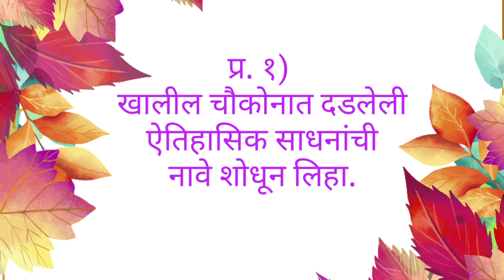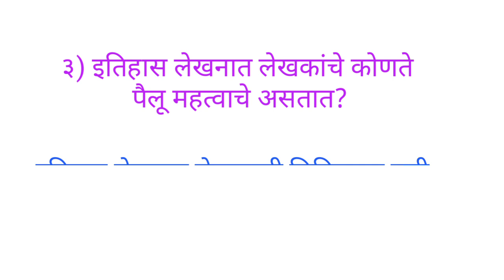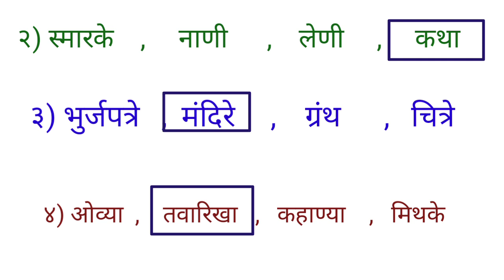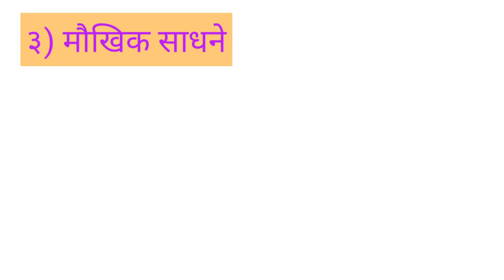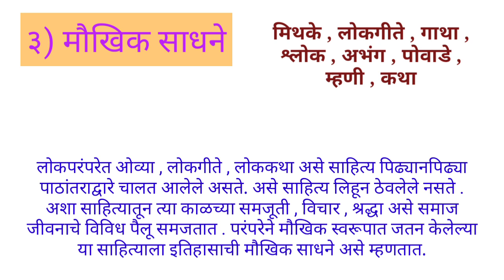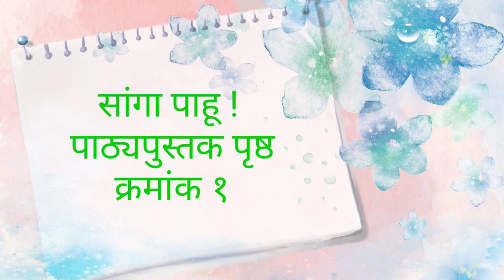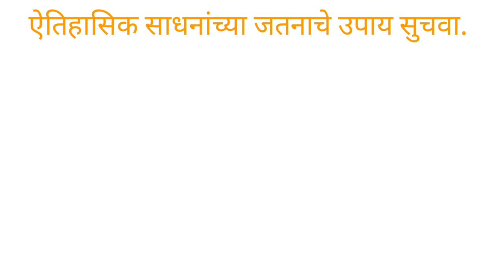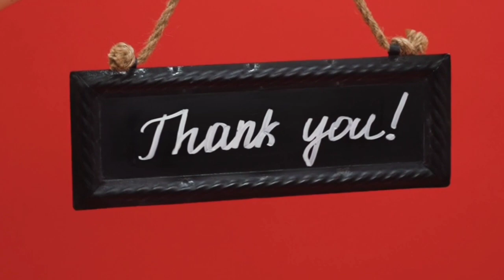वर्ग ७ वी विषय - इतिहास १.इतिहासाची साधने स्वाध्याय /गृहपाठ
वर्ग ७ विषय इतिहास १ इतिहासाची साधने स्वाध्याय गृहपाठ
varg 7 vishay itihas 1 itithasachi sadhane Swadhyay gruhpath